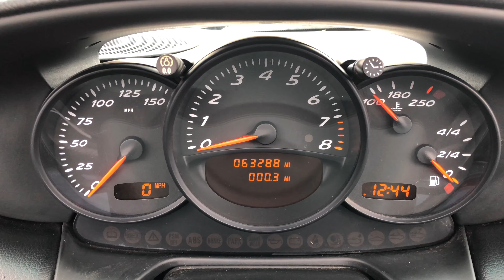2004 Porsche Boxster 2.7 5-Speed For Sale Walk-Around Exterior Interior Tour Carmel-Motors Indy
For more information about this Boxster, including pictures, visit our

Carmel Motors
5350 N Keystone Ave

Clean CARFAX. Heated Seats*, LEATHER SEATS*, Aluminum Wheels*, Bluetooth *, Premium Package*, Local Home Delivery Available!, Driver Memory, Leather PCM Package, Power Seat Package. Black 2004 Porsche Boxster RWD 5-Speed Manual with Overdrive 2.7L H6 SMPI DOHCOdometer is 4429 miles below market average! 18/26 City/Highway MPGLet Carmel Motors show you how easy it is to buy a quality used car in Carmel. We can arrange shipping to anywhere in the country at our discounted rates. We believe fair prices, superior service, and treating customers right leads to satisfied repeat buyers.**PRICES DO NOT INCLUDE TAX, TITLE, AND DOCUMENTATION FEE OF $199**We are open and ready to serve you! Shop safely and conveniently from the comfort of your home! Free local delivery is now available!We Offer the Best Automotive Finance and Loans for Good and Bad Credit "GUARANTEED APPROVAL".